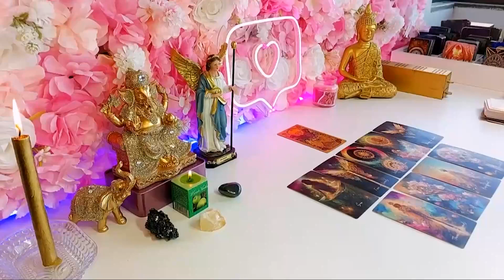GEMINI TWO PAST PERSONS RETURNS TO U😍ONE IS A JEALOUS EX😈THE OTHER IS YOUR TRUE SOULMATE❤️